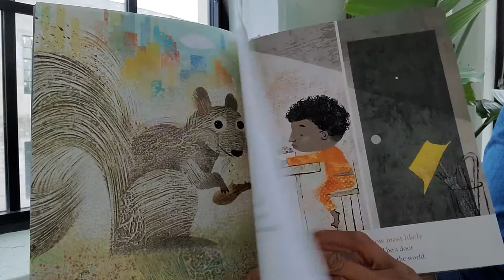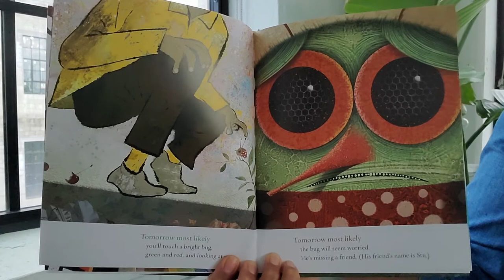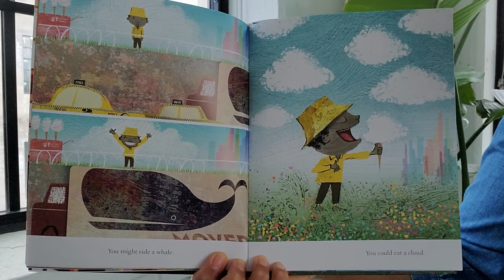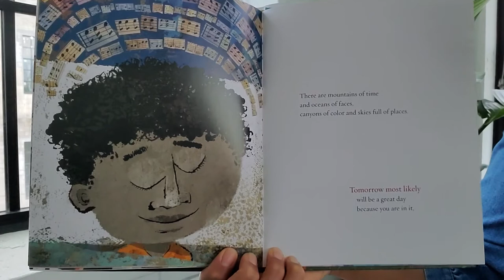Tomorrow Most Likely - READ ALOUD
"Every night we say GOOD NIGHT. But tonight we ask WHAT WILL TOMORROW BRING? A bedtime story for tomorrow and every day after... words by Dave Eggers, pictures by Lane Smith